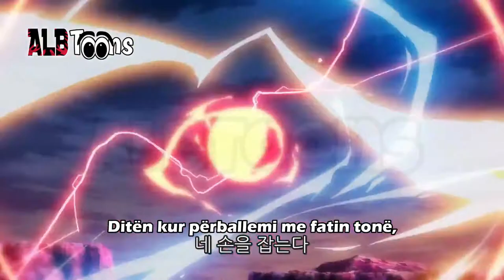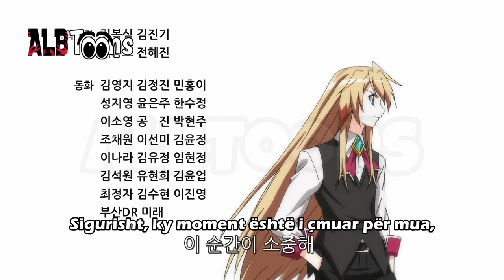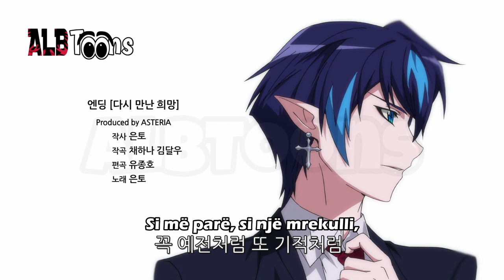Elsord Sulmi Kundër Demonëve Episodi 11 - Dubluar në Shqip